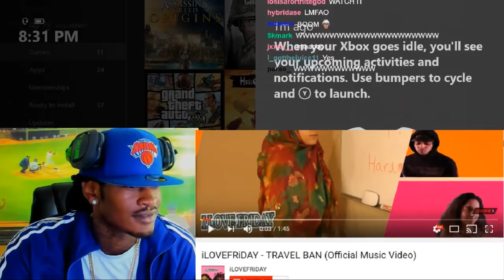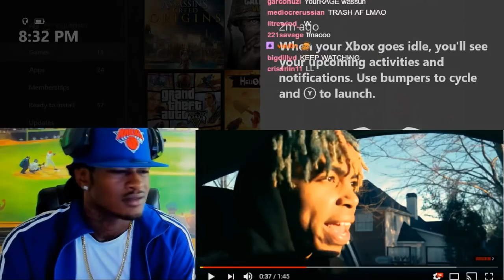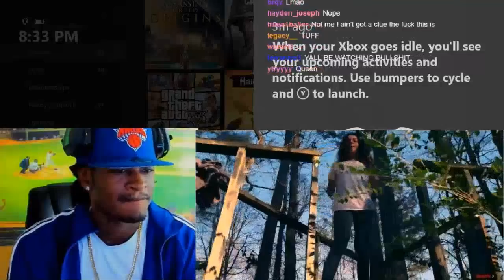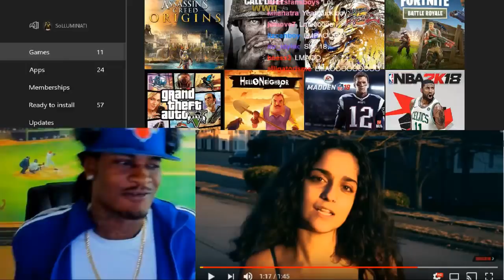SoLLUMINATI Reacts To iLOVEFRiDAY - TRAVEL BAN (Official Music Video)